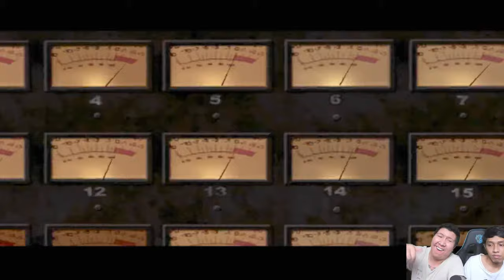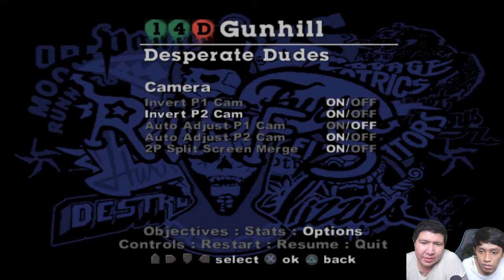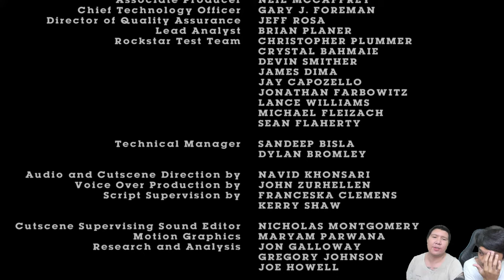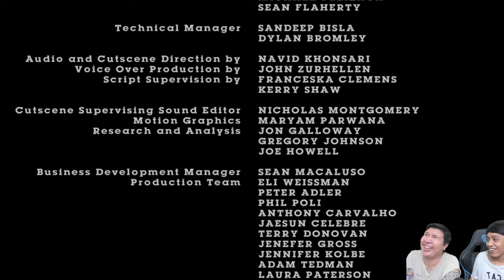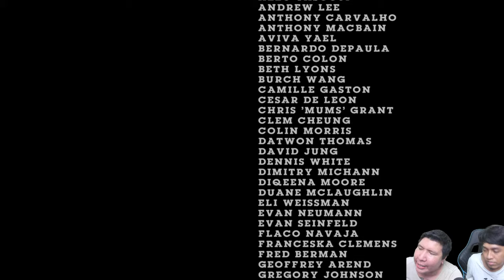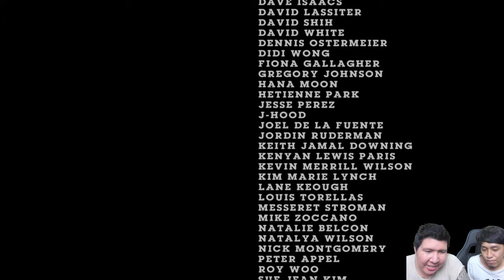AKHIR DARI TAURAN! The Warriors Dua Player TAMAT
nightbot commands:

!sebutnamaku
!daganganku
!umur
!asal
!awalyoutube
!gamefavorite
!jadwal
!pacar
!cendy
!rio
!harly
!eka